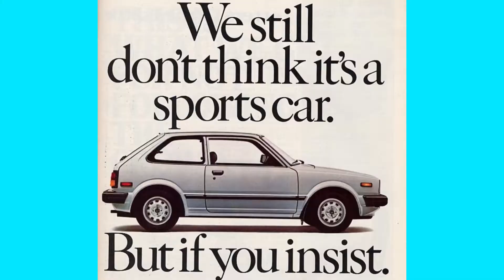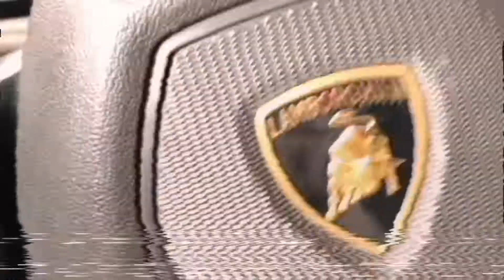Introduction to Hive Garage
What is the Hive Garage? Glad you asked.